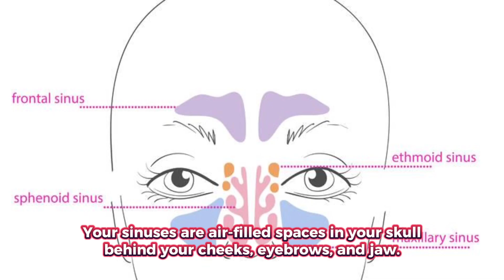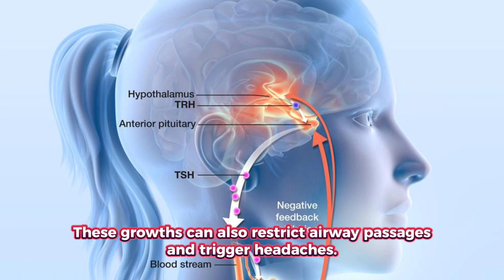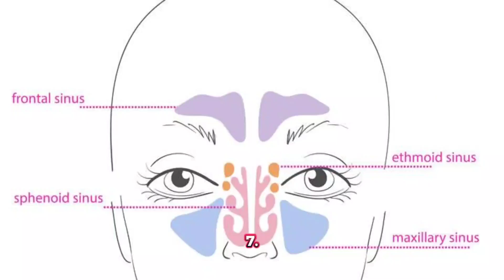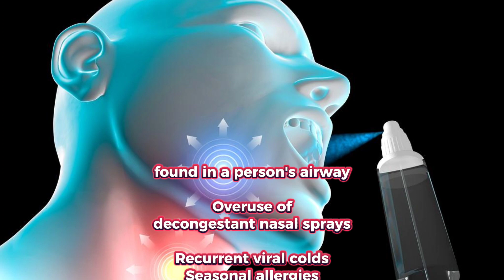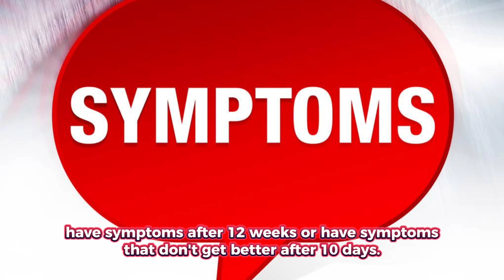What causes Sinus infection?